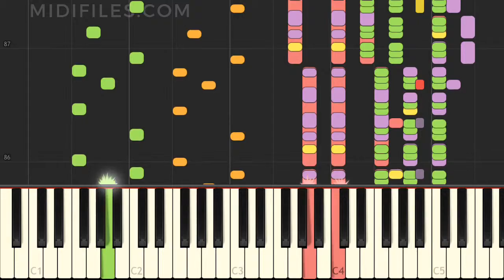TUTORIAL : DER WIRD BEIM WIRT SEIN / SCHNEIDERWIRT TRIO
↓↓↓ INFO ↓↓↓

*** ENGLISH ***
Instrumental version of the song "Der wird beim Wirt sein" with animated keyboard, made famous by Schneiderwirt Trio
* Hire us for your backing track music project (MIDI and audio) :

*** DEUTSCH ***
Instrumentalversion des Liedes "Der wird beim Wirt sein" das durch Schneiderwirt Trio bekannt wurde, mit animierten Tasten.

*** FRANÇAIS ***
Version instrumentale de la chanson "Der wird beim Wirt sein" avec animation des touches au clavier, rendue célèbre par Schneiderwirt Trio
* Confiez-nous votre projet instrumental MIDI et audio :

*** ESPAÑOL ***
Versión instrumental de la canción "Der wird beim Wirt sein" popularizada por Ames Brothers, con animación en el teclado Schneiderwirt Trio
* Producción MIDI bajo pedido :